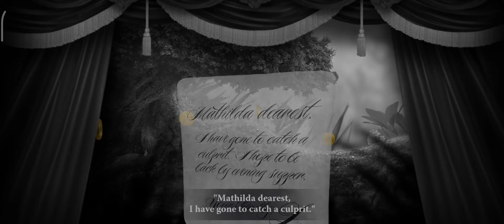this game was apic. leos fortune gameplay. best mobile game.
Hello guys I am gaming creator on YouTube Meri video dekhne ke liye headphone ki jarurat Nahin padati I hope you enjoy this video thanks

custom 1v1 chaleng
op gameplay

Adventure through a gorgeous hand-crafted world to recover your stolen gold​

Leo’s Fortune is an award-winning platform adventure game where you hunt down the cunning and mysterious thief that stole your gold. Beautifully hand-crafted levels bring the story of Leo to life in this epic adventure.

• VOYAGE
through lush environments from mossy forests and arid deserts, to pirate cities and snowy mountains.

• SURVIVE
vicious traps and solve physics-based puzzles through 24 levels of treacherous platform adventure.

the trail of gold and uncover the truth behind Leo’s stolen fortune in this award-winning platformer.

Finish Leo’s Fortune to unlock Hardcore Mode: try to beat the whole game without dying, a rare feat among players of this epic platform adventure! Compete with your friends to beat as many levels as you can in the fastest time possible.

Leo’s Fortune supports Game Controllers and Gamepads made for Android devices, Cloud Save, Leaderboards and Achievements.
Certain Game Controllers and Gamepads have specific minimum device requirements. Check compatibility with your game controller or gamepad manufacturer. Android TV users only: a compatible gamepad is required to play. A gamepad is not required for play